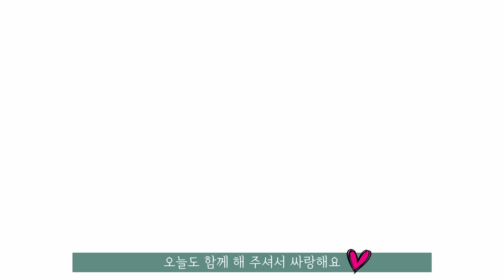[여름을 준비하는 간편 보양식]삼계탕/장어구이/말차보리굴비/보양꿀팁2가지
더운 여름엔 입맛이 없어
기력이 떨어지기 마련이에요.
그래서 보양식을 꼭 먹어줘야해요.💪

그러나 가족들 보양식한다고
불 앞에 오래 서 있기엔
엄마들이 너무 힘들잖아요.

그래서 여름 보양식은
간 편 한 것이
필수라고 생각해요.👍

우리집 간편 보양식 3가지와
제가 센스있게 보양하는 방법
2가지를 알려 드릴께요.💕

찐~~으로 보양하고
건강하게 여름 지내기로 해요.🙆🏻‍♀️

(공구기간:7월4~10일 낮 12시)

⭕️ 52마켓 카톡👇
[52market] 카카오톡 1:1 상담
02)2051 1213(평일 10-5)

🎁아낌없이 드리는 '유튜브 댓글 이벤트'
영상 후기 댓글을 남겨주시면 10분을 추첨하여 톤28 설거지바를 선물로 보내드릴게요 💛

*참여 기간: ~5일(수)까지
*상품 : (톤28) S28 솝베리 설거지바 1개입(10분 추첨)
※화요일에 올라간 유튜브 영상에 댓글을 달아 주셔야 참여완료입니다😊

지남쌤
* 52market Culture Creator